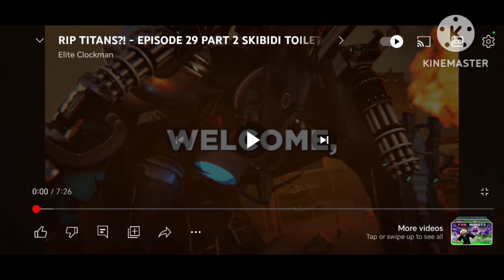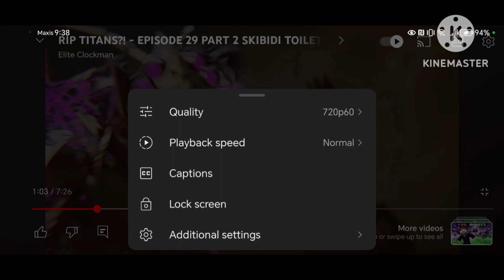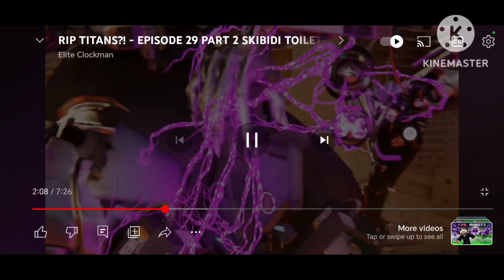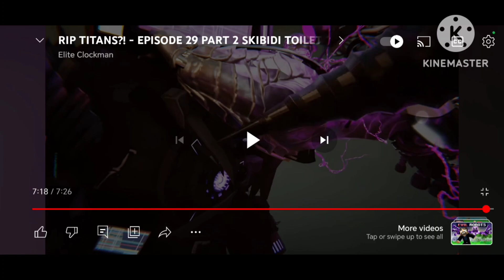Please Be Alright Soldier. | Theory Thinker.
Cheese.